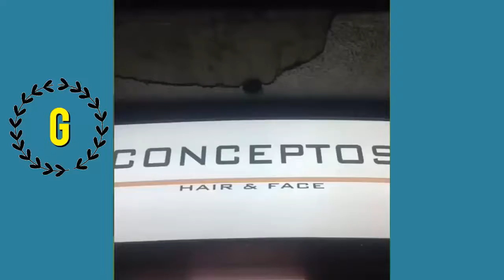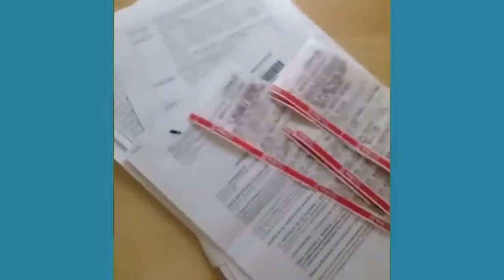LOS MEJORES VINES EN ESPAÑOL JUNIO 2016